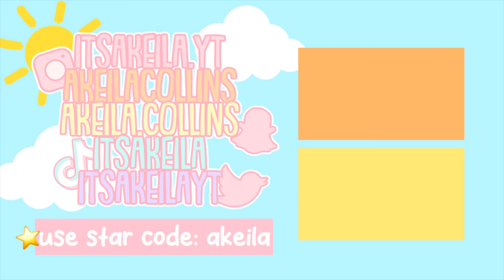TORNADO at the FAMILY FARM! *LOST ANIMALS, POWER WENT OUT?* Roblox Bloxburg Roleplay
💖🌈hii akeilanators
🌪️today's bloxburg roleplay there was a tornado at the family farm! we might've even lost some of the animals...

☁️instagrams
 itsakeila.yt

akeila.collins